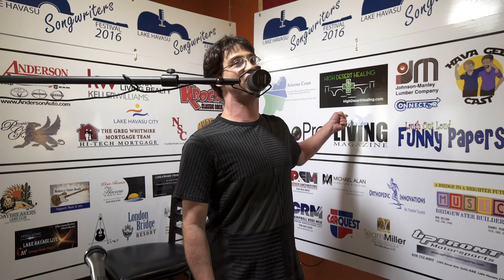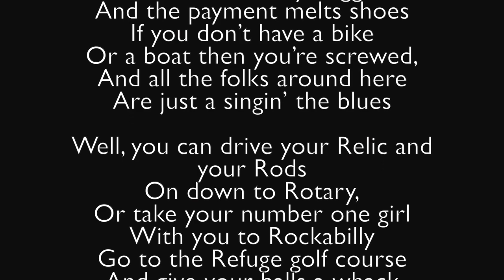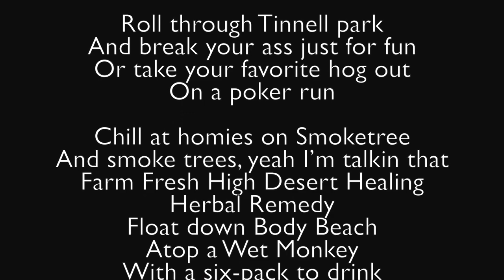Lake Havasu City Blues by Geo Garay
Lake Havasu Songwriters Festival 2016
Go to artslakehavasu.com Facebook page for video competition  starting Aug. 15th- Sept. 16th
All Ticket Sales go to K12 Foundation  to Save Music & Art Programs in local schools. This is a K12 Fundraiser.